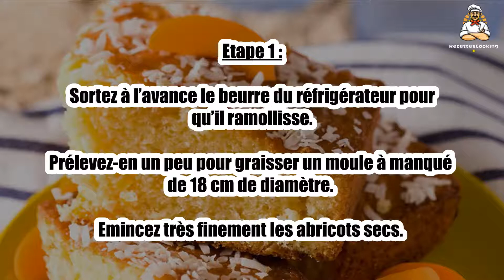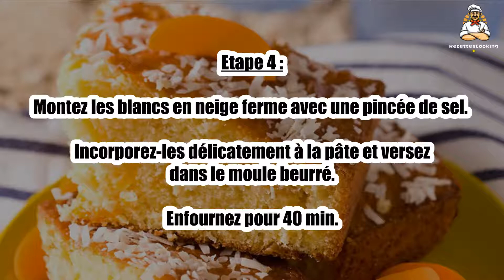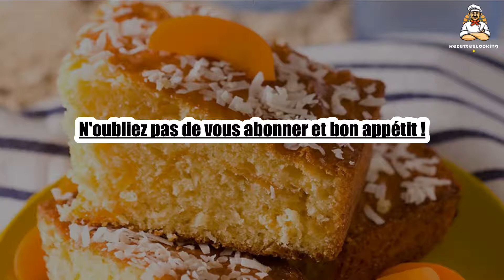Recette : Génoise coco-abricots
Bonjour à tous, aujourd’hui recettescooking.com vous présente la recette suivante : Génoise coco-abricots

TEMPS TOTAL : 60 min
Préparation : 20 min
Cuisson : 40 min

Ingrédients :

150 g de farine
100 g de sucre en poudre
120 g de beurre
3 œufs
3 cuil. à soupe de lait
50 g d’abricots secs
50 g de noix de coco râpée
1 pincée de sel
6 abricots frais
copeaux de noix de coco

Etape 1 : Sortez à l’avance le beurre du réfrigérateur pour qu’il ramollisse.

Prélevez-en un peu pour graisser un moule à manqué de 18 cm de diamètre. Emincez très finement les abricots secs.

Etape 2 : Tamisez la farine. Séparez les jaunes des blancs d’œufs. Préchauffez le four à 150 °C (th. 5).

Travaillez à la fourchette le beurre mou avec le sucre en poudre, puis incorporez les jaunes d’oeufs.

Etape 3 : Mélangez sans cesse puis versez le lait.

Ajoutez la farine tamisée, la noix de coco râpée et les abricots secs émincés.

Etape 4 : Montez les blancs en neige ferme avec une pincée de sel.

Incorporez-les délicatement à la pâte et versez dans le moule beurré. Enfournez pour 40 min.

Etape 5 : Servez le biscuit parsemé de copeaux de noix de coco, avec des quartiers d’abricots frais à croquer.